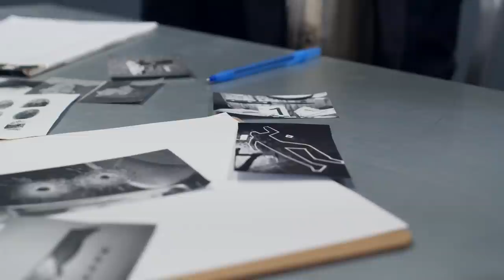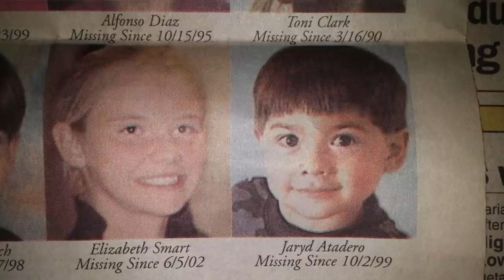3 STORIE DI PERSONE SCOMPARSE MISTERIOSAMENTE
Le persone scompaiono ogni giorno e purtroppo alcune di queste sparizioni rimarranno per sempre un mistero irrisolto.
Oggi vi racconto altre 3 storie di persone scomparse in circostanze incredibilmente misteriose.

Le mie luci
Luci ambientali
Il mio microfono

SU DI ME:
Ciao, sono Giuseppe, meglio conosciuto come Jostyle, su questo canale troverai video di curiosità, storie incredibili ed inquietanti, pensieri assurdi e molto altro.

Dicono che metto ansia con i miei video, lo pensi anche tu?